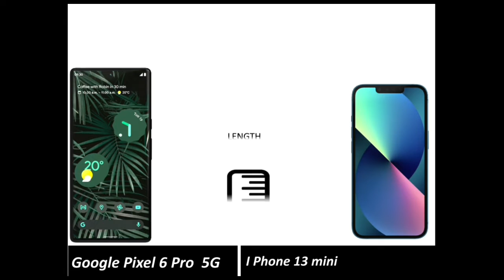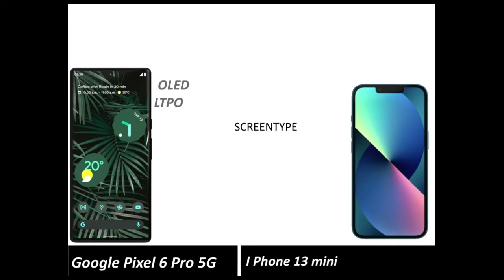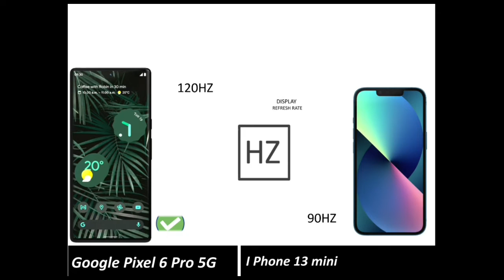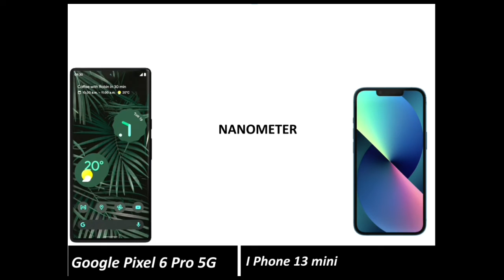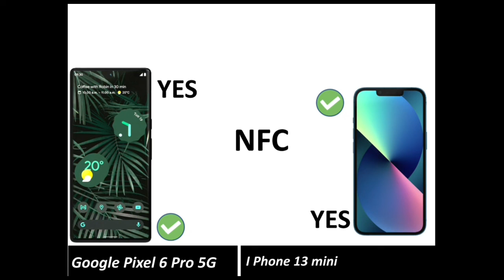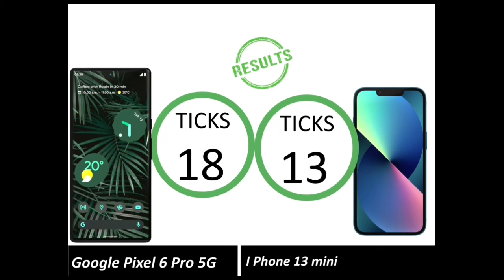Google Pixel 6 Pro VS IPHONE 13 Mini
Google Pixel 6 review and features
📅 Release Date 2021 October
🎮 Chipset Google Tensor Gaming Processor
⚡ Antutu Score: -K (v8)
💲 Pixel 6 price $599.00

😒 ✋ CONS ✋ 😒
❌ FM Radio

Apple iPhone 13 mini review and features
📲 Gaming Graphics Apple GPU 4-core
🎮 Chipset Apple A15 Bionic Gaming Processor
⚙ Platform iOS 15
🔋 Battery Li-Po N/A mAh
🔌 Fast Charging 20W up
💲 iPhone 13 mini price $699.00

😒 ✋ CONS ✋ 😒
❌ Bluetooth 5.2
❌ FM Radio